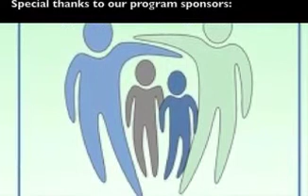E-01 Business Edition: Pastor Bil Cornelius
Pastor Bil shares the Bay Area Fellowship story, some insights on the local